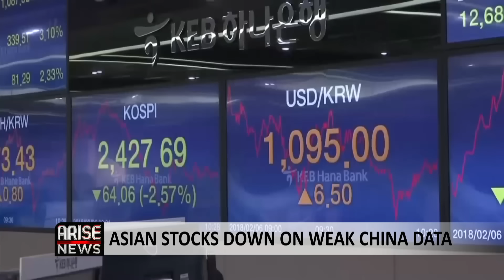Business Segment: Breaking Down N5bn Each For 36 States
Arise Business Analyst Rotus Oddiri broke down how N5bn each across the 36 states of Nigeria will be shared with the poor and most vulnerable